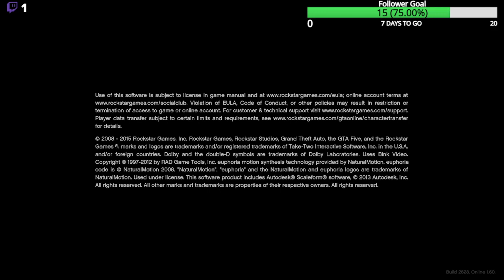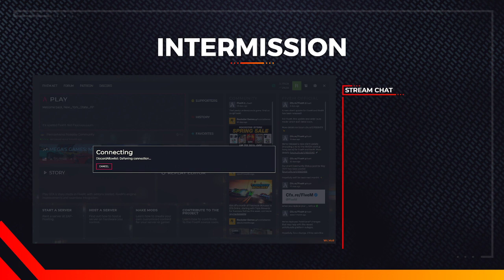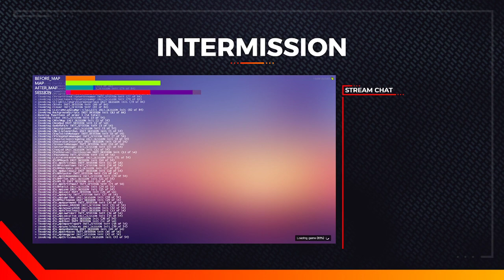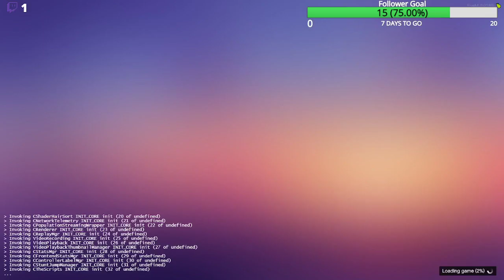Minecraft #5 | Grand Theft Auto #1 | FiveM #1 | Live Stream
VIDEO INFO
Minecraft #5 | Grand Theft Auto | FiveM | Live Stream

▶SONG: Charlie Mars - How I Roll

▶ Use my Support a Creator Code for Fortnite it is "L12GZ8"

SUPPORTERS
▶ 1) Amazon